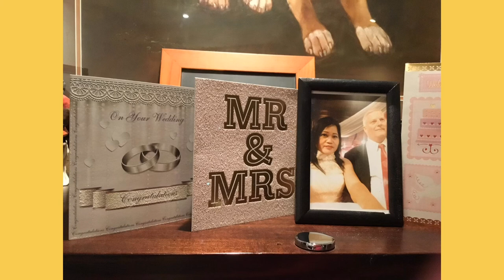MEMORIES DAY AND HAPPY 😃👫💐🇦🇺🇦🇺🇦🇺🇦🇺👫🤪🥰🥰🥰🥰💐💐💐💐💐💐💐💐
Baking, adventure, art and sewing